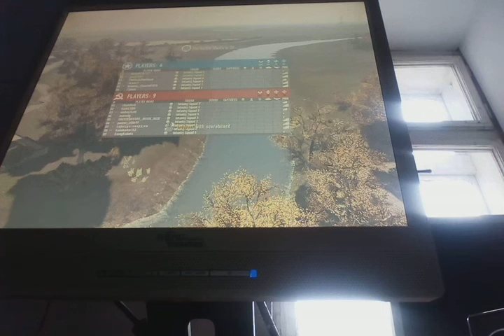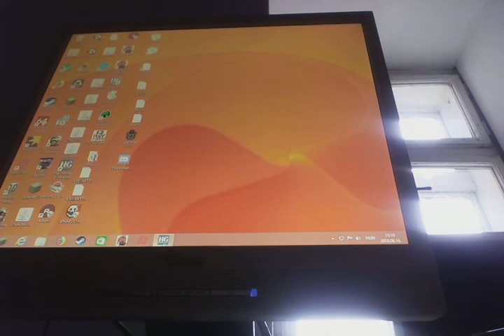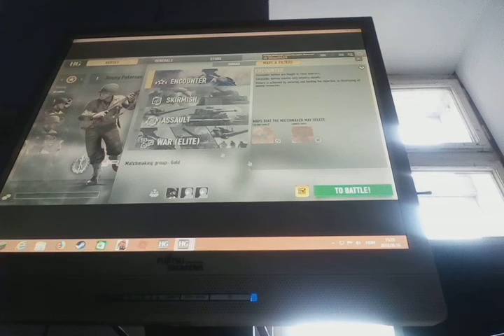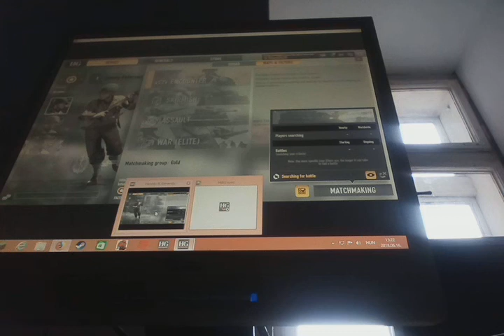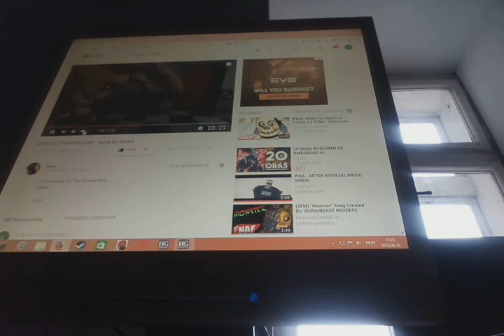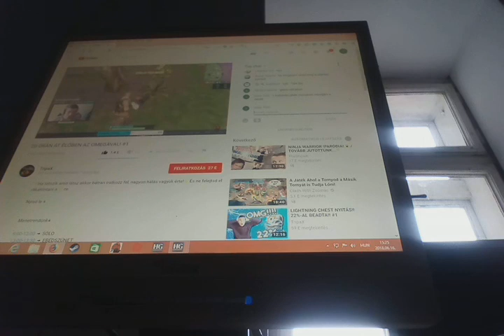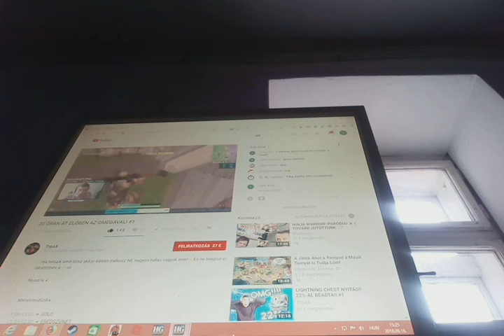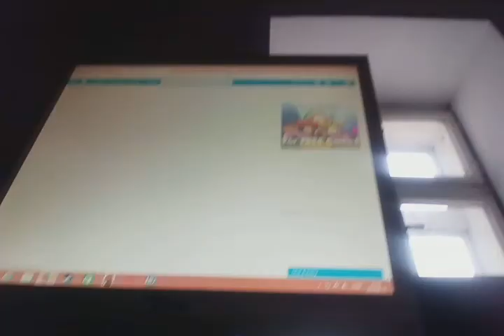Egy fél csata